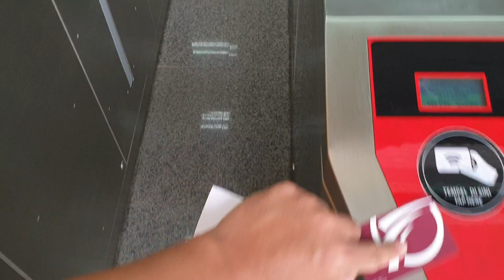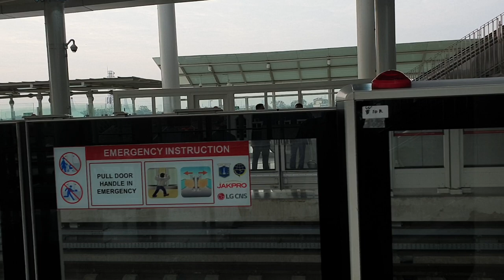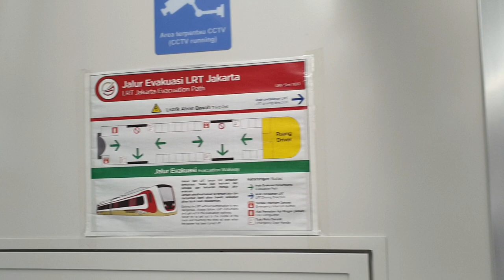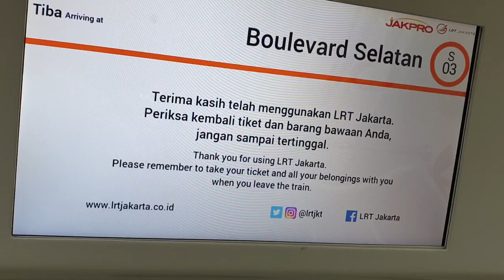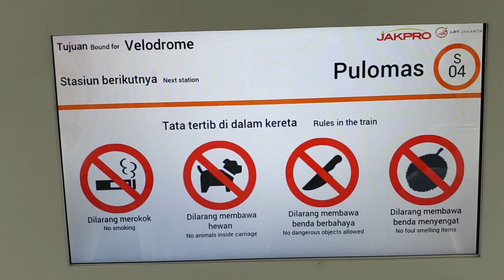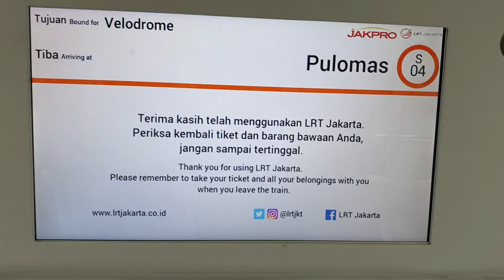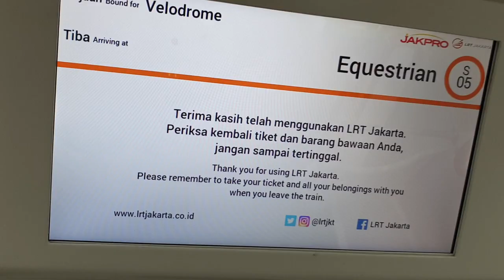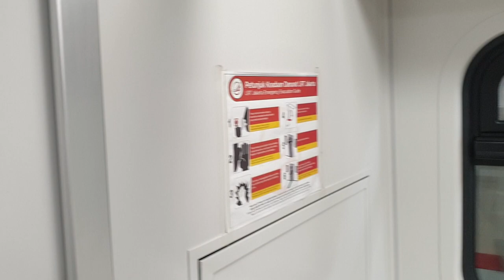Walking Around ~ Uji Coba LRT Jakarta ~ Mall Kelapa Gading ~ Stasiun Boulevard Utara ~ Velodrome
Uji Coba Publik #2 LRT Jakarta ~ 11 Juni 2019

Berjalan Dari Mall Kelapa Gading (Lobby MKG I) ke Stasiun Boulevard Utara naik LRT dan sampai ke Stasiun Velodrome Rawamangun.